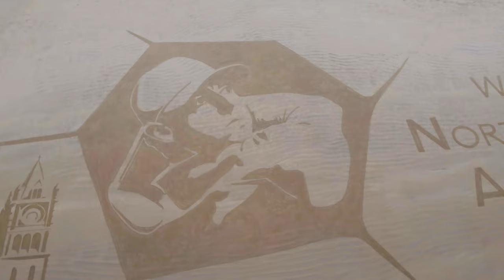Rory McIlroy meets Game of Thrones to mark The Open golf championship returning to Northern Ireland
Tourism Ireland created a giant sand artwork to depict famous Irish landmarks, golf player Rory McIlroy and Games Of Thrones' House Sigil.